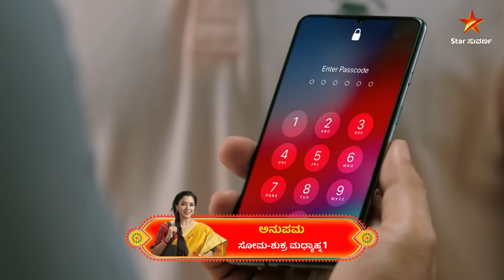Anupama | Star Suvarna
ವನರಾಜ್‌ ಮಾತಿಂದ ದುಃಖತಪ್ತಳಾದ ಅನುಪಮ.

ಅನುಪಮ | ಸೋಮ - ಶುಕ್ರ ಮಧ್ಯಾಹ್ನ 1